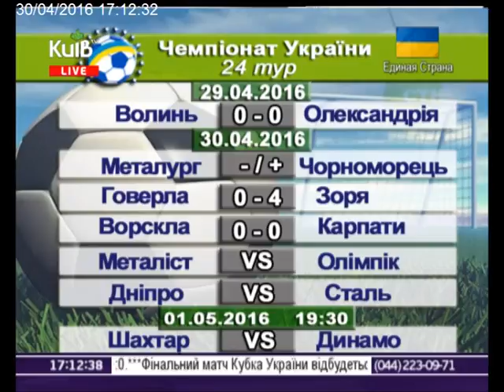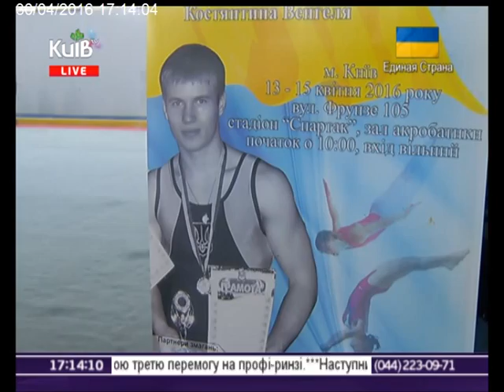30.04.16 Столичні телевізійні новини 17.00 ч.2